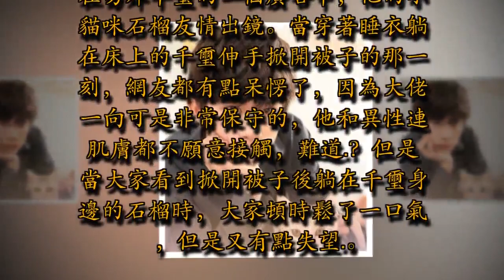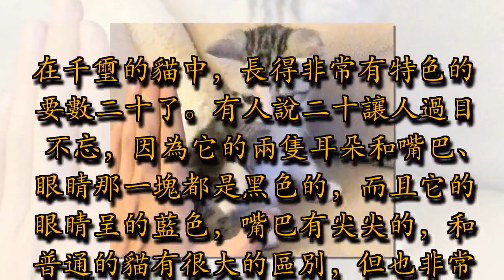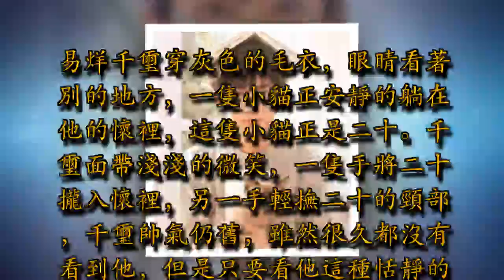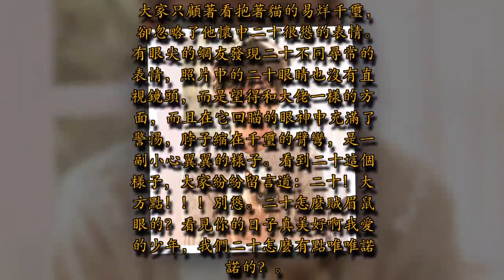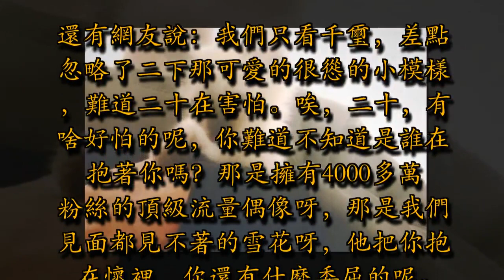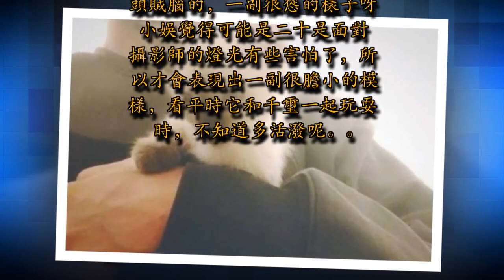大家只顧著看抱貓的易烊千璽，卻忽略了他懷中二十很慫的表情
易烊千璽有三隻貓咪，平時這三隻小貓總是由善良的千璽親自照顧，當他工作忙碌的時候，他就會把貓咪送給家人照顧。那麼千璽的這三隻貓是怎麼來的呢，原來這三隻分別叫石榴、隊長、二十的貓來歷都很特別，有的是撿來的，有的是領養的，有的是別人送的。易烊千璽還帶著自己可愛的貓咪拍過廣告，也經常在INS上發自己小貓的照片。易烊千璽工作室總是在很特別的時間準時發福利，但是大家只顧著看抱著貓的易烊千璽，卻忽略了他懷中二十很慫的表情。

1.jpg
在易烊千璽的一個廣告中，他的小貓咪石榴友情出鏡。當穿著睡衣躺在床上的千璽伸手掀開被子的那一刻，網友都有點呆愣了，因為大佬一向可是非常保守的，他和異性連肌膚都不願意接觸，難道. ？但是當大家看到掀開被子後躺在千璽身邊的石榴時，大家頓時鬆了一口氣，但是又有點失望.

2.jpg
易烊千璽還有一隻貓叫海豹突擊隊隊長，個子小小巧巧，看著就是那種乖巧可愛型的。在千璽曬出的照片中，這隻小貓身似乎都跟他的手掌大小差不多，非常的呆萌可愛。

3.jpg
在千璽的貓中，長得非常有特色的要數二十了。有人說二十讓人過目不忘，因為它的兩隻耳朵和嘴巴、眼睛